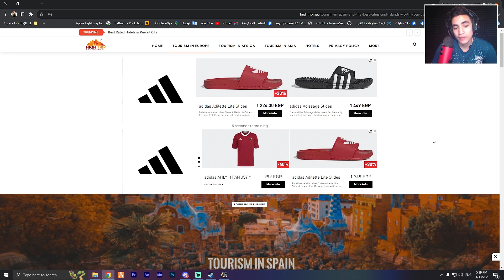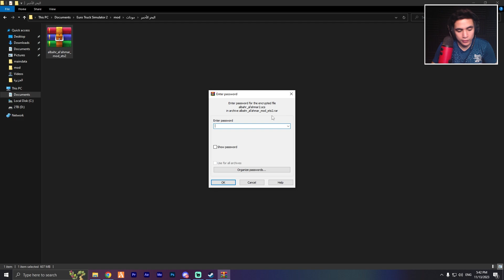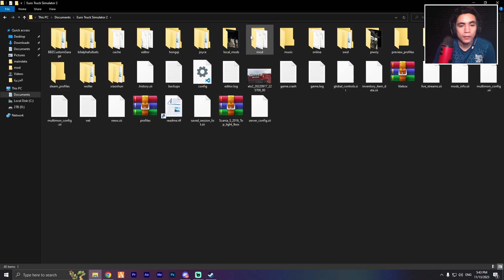شرح تحميل خريطة البحر الأحمر والدول العربية للعبة محاكى الشاحنات 1.49 ETS2 أخر إصدار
متنساش زرار اللايك والإشتراك .. الكومنت الواحد هيفرق معايا
اضغط على الرابط للاشتراك و فعّل زر التنبيهات ( 🔔 )
رابط تحميل خريطة منطقة البحر الأحمر :

🔝 TAGS (تجاهل) 🔝
جمل لها صله بمحتوي الفيديو 👇  :
الترويجية فقط. إذا كنت تريد إزالة هذا الفيديو ، فيرجى الاتصال بى سأقوم بحذفه